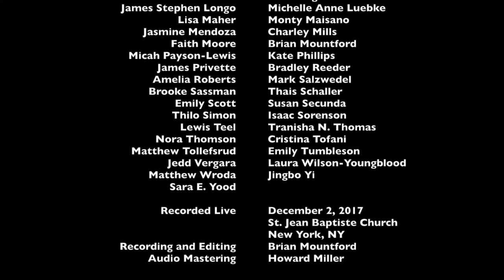Finlandia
Composer: Jean Sibelius
Lyrics: Lloyd Stone
Conductor: Laura Inman

New York City Master Chorale
Thea Kano, Music Director

Nate Anderson
Bradley Anderson
Sarah Bonner
Daniel Bonthius
Craig Chu
James Clay
Bridget Cusick
Amy Dannenmueller
Heather Foster
Carole Anne Fountain
Jeffrey Friedlander
Nathan Frieswyk
Erika Fritz
Michelle Gala
Jessica Genter
Joseph Gorvett
Allison Gray
Celeste Hall
Julie M. Heller
Lauren Henrickson
Molly Hensrud
Jenna Hinckley
Hollis Huston
Lee Ilan
Beth Kapsner
Minna Kelly
Jennifer E. Kerslake
Katherine Kita
Esther Lee
Tara Leighton
James Stephen Longo
Michelle Anne Luebke
Lisa Maher
Monty Maisano
Jasmine Mendoza
Charley Mills
Faith Moore
Brian Mountford
Micah Payson-Lewis
Kate Phillips
James Privette
Bradley Reeder
Amelia Roberts
Mark Salzwedel
Brooke Sassman
Thais Schaller
Emily Scott
Susan Secunda
Thilo Simon
Isaac Sorenson
Lewis Teel
Tranisha N. Thomas
Nora Thomson
Cristina Tofani
Matthew Tollefsrud
Emily Tumbleson
Judd Vergara
Laura Wilson-Youngblood
Matthew Wroda
Jingbo Yi
Sara E. Yood

Recorded Live
December 2, 2017
St. Jean Baptiste Church

Brian Mountford

Audio Mastering
Howard Miller